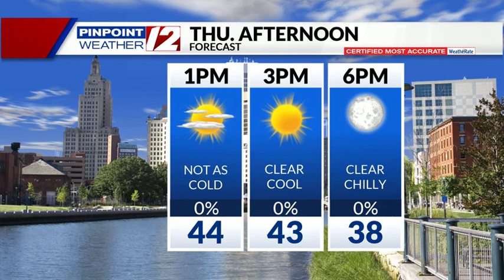WEATHER NOW: Clearing Tonight. Nice Thursday